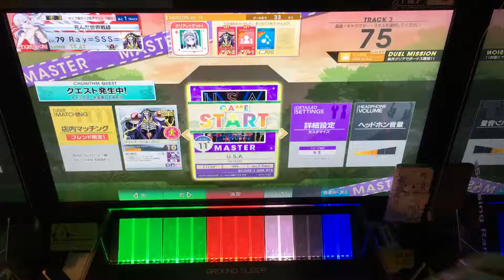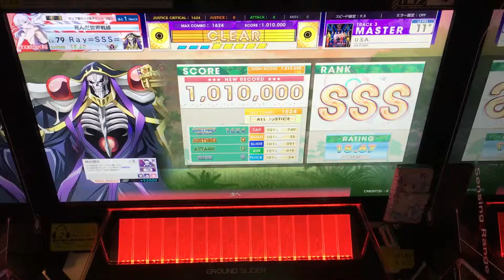【CHUNITHM】 U.S.A. 〈MASTER〉 理論値 手元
Rayです。
今回は、「U.S.A.」の手元撮影動画を投稿させていただきました。

詳細
CHUNITHM AMAZON PLUS(チュウニズム アマゾン プラス) 手元撮影動画
ジャンル：POPS & ANIME
アーティスト：DA PUMP
ノーツデザイナー：どっちかの鍋はすきやき
難易度：MASTER
レベル：11+
BPM：140
スピード：9.5
キャラクター：アインズ・ウール・ゴウン 「オーバーロード」
スキル：神の啓示 +2